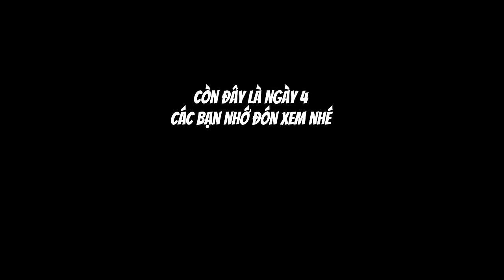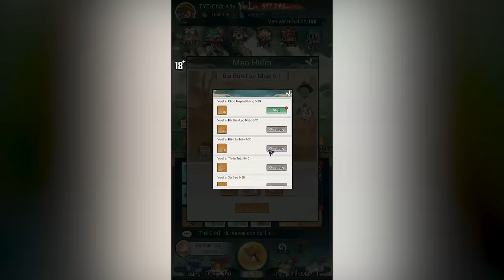Điều gì xảy ra khi mình nạp 2 triệu đua Top? - Tiểu Yêu Tầm Đạo